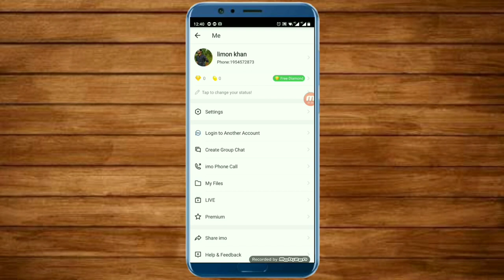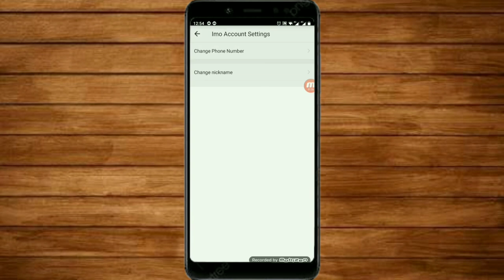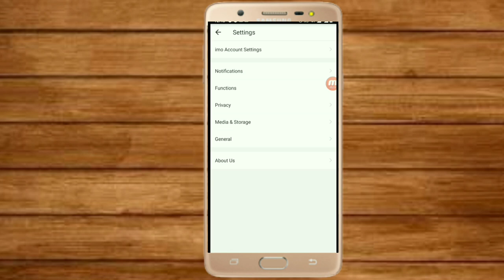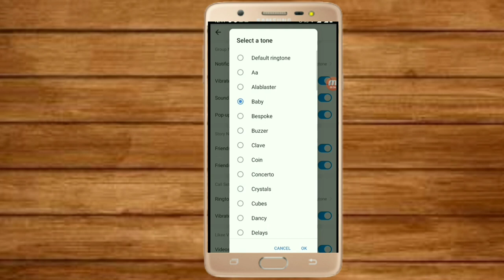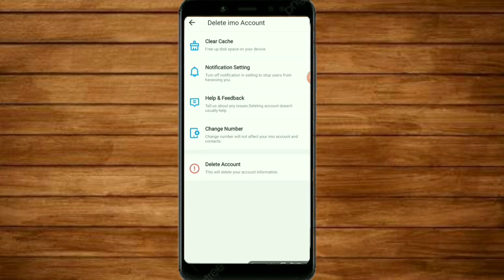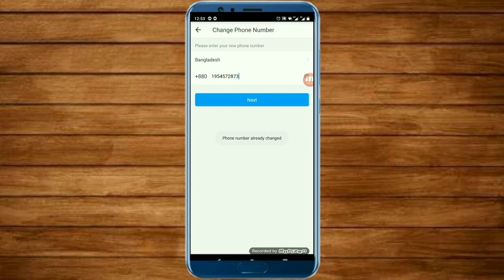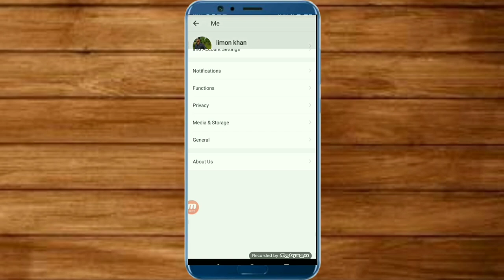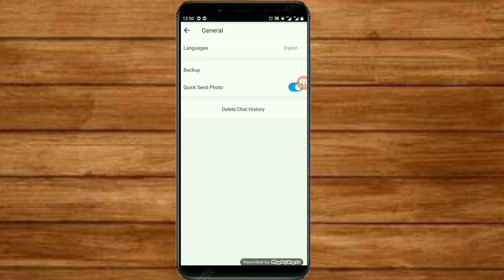Imo secret setting A to Z | imo best 10 tips and tricks | ইমু সকল সেটিংস | ইমু সমস্যা ও সমাধান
This video showing that imo secret setting A to Z. Also showing imo best 10 tips and tricks. If you are a imo user this videos is very important for you.
এই ভিডিওটির  মধ্যে দিয়ে আমি ইমু সকল সেটিংস ইমু সমস্যা ও সমাধান করতে সাহায্য করেছি।

দয়া করে আমার চনলটি ঘুরে আসুন, যদি ভালো লাগে প্লিজ subcrib করুন।